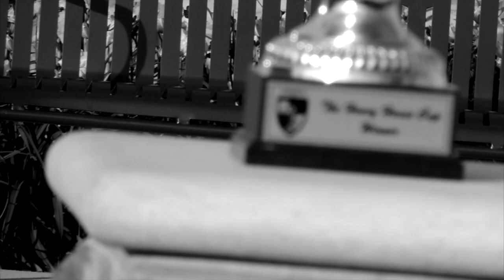House Cup: Kick Off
The House Cup of the Residential College at West Ambler Johnston will kick off with a Kickball Tournament.  Each house will have a team(s) and march the Drillfield.  There will only be one Winner.  Support your House or test your might in competition!
Saturday August 24, 12pm at the Drillfield
Ask your House OLs for more info.